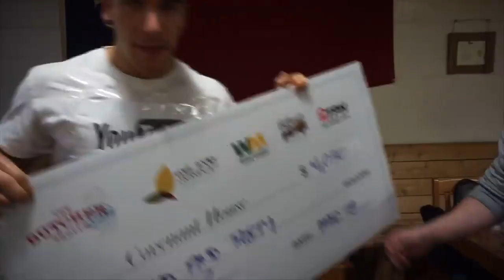$4,000 BBQ Challenge in Toronto! Best Texas BBQ ever Manvsfood Covenant House Toronto Fundraiser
This monstrous 12lb texas bbq platter didn't come easy at Adamson Barbecue... In raising money for an 'crisis youth shelter' (Toronto Covenant House) I had only 30 minutes to eat as much bbq as possible. AND for every pound I could eat, $350 would be donated to the charity. Lets see how much money we can raise for a great cause! HUGE shout out to Adamson BBQ, the other sponsors, and all the great friends and bloggers there on March 28th!